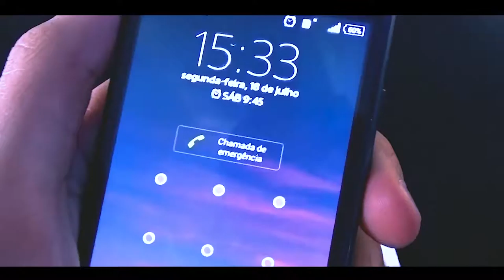Editei para o G4briel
All the video edited by me.
all the clips on video recorded by Gabriel Ferreira.